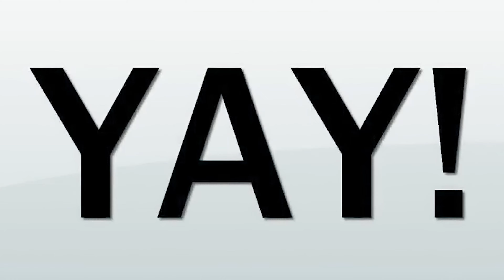No 𝓗𝓸𝓻𝓷𝔂 Arknights Challenge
Arknights Challenge featuring no horny this time on Waifus

Sauces
Meme Sauce
Specter

Suzuran Art Drawn by A狼子 (Artworks removed due to reports from Genshin fans with Drama that attack arknights artist from CN Drama)
83109094

Eyja by冰宫Asylum, all works from account removed due to recent Drama against CN Haters from Genshin Impact. He changed his name and alias now

This is actually very easy btw, im very limited in what I can post on YT afterall

Big Thanks to the following people for always supporting what I am doing
Kermitea
Lumesesa
Kuro
Lady x Valkyrie
Cookies4Rice
Lowkey
Navaro El Ardi Ch.